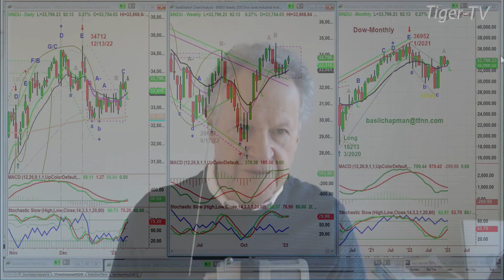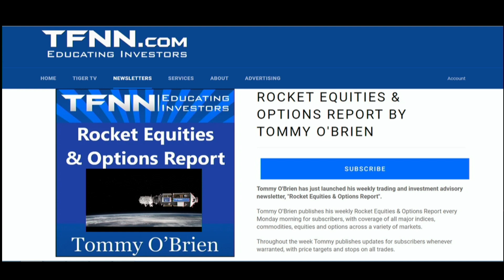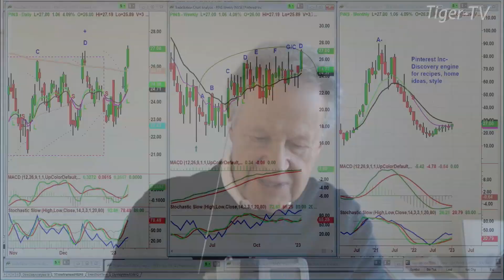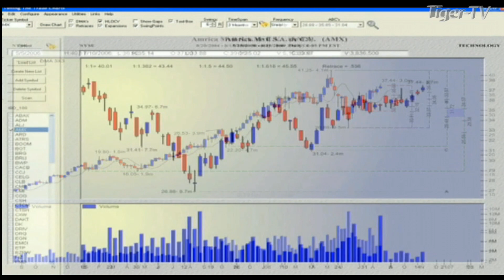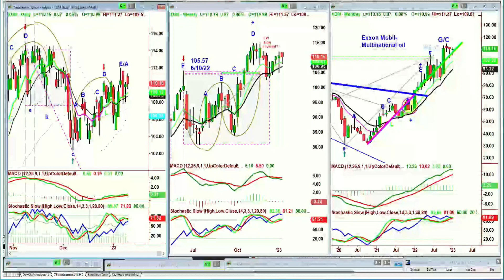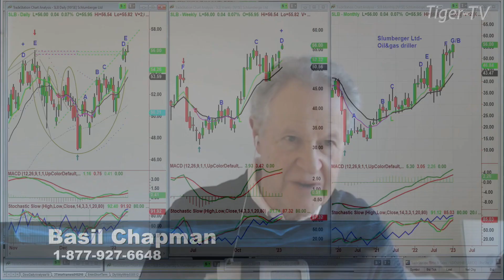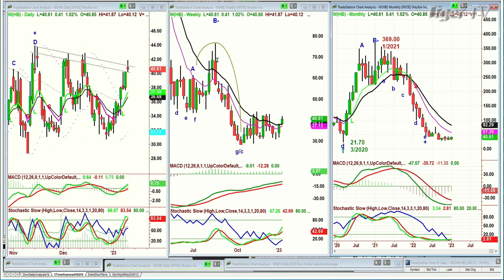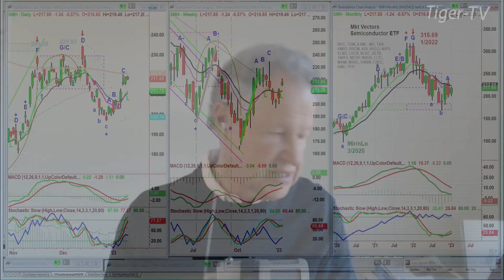January 11th, The Tiger Technicians Hour on TFNN - 2023